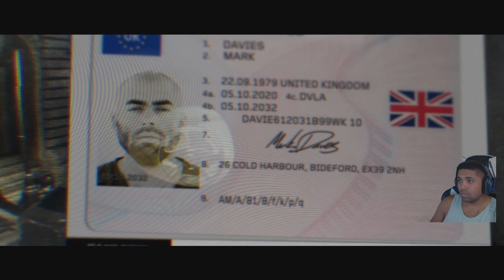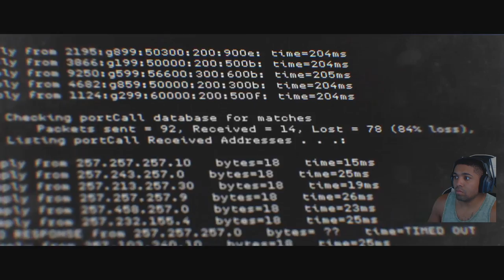Time to take out the wolf! Campaign Call of Duty Modern Warefare (Part 2)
watch me play through this next section of the campaign. I hope you enjoy.